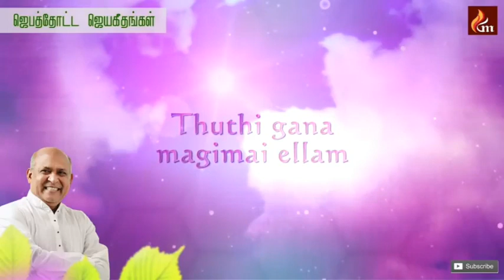IRAKKAM ULLAVARAY - Father S.J.Berchmans | Tamil Christian whatsapp status